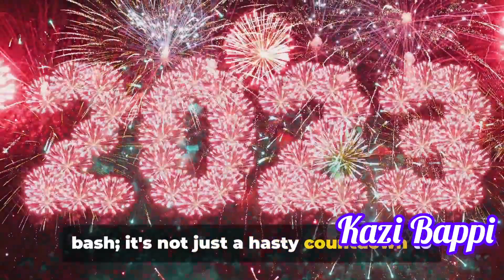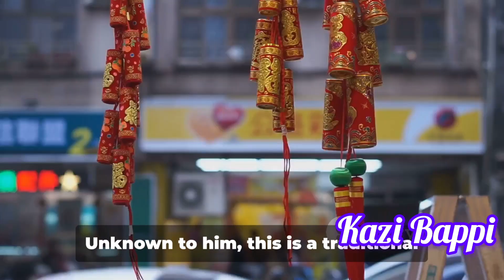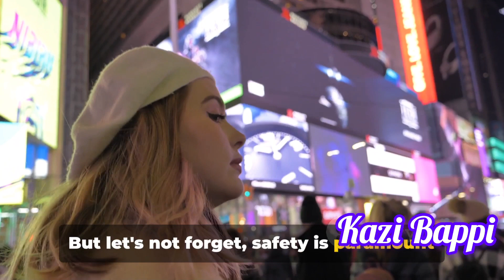"Ultimate New Year's Eve Celebration: Ring in the New Year with Style! 2024earnings #2024 ##2023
🎉 Are you ready to say goodbye to the old and welcome the new in the most fabulous way possible? Join us in this exciting video as we guide you through the ultimate New Year's Eve celebration preparations! 🎊

In this comprehensive guide, we'll cover everything you need to make your New Year's Eve unforgettable, from festive decorations and mouthwatering recipes to fun party games and entertainment ideas. Whether you're hosting a big bash or having an intimate gathering with close friends and family, we've got you covered!

🎇 Here's a sneak peek of what you'll discover:
1️⃣ Dazzling Decorations: Transform your space into a festive wonderland with easy-to-follow decoration ideas that will leave your guests in awe. From sparkling string lights to chic centerpieces, we've got the perfect tips to set the mood for the countdown!

2️⃣ Delicious Drinks and Snacks: Elevate your celebration with tasty treats and signature cocktails that will leave everyone raving. Learn how to create a mouthwatering menu that caters to all tastes, ensuring a culinary experience that matches the excitement of the evening.

3️⃣ Entertainment Extravaganza: Keep the party alive with engaging games and activities that will have everyone laughing and bonding. Whether you're into classic board games, DIY photo booths, or virtual trivia, we've got ideas for every age group.

4️⃣ Countdown to Midnight: Discover creative ways to ring in the New Year with a memorable countdown experience. From confetti cannons to personalized resolutions, we'll share tips on making the moment as magical as possible.

🎆 Don't let the opportunity to create lasting memories slip away! Join us on this journey to ensure your New Year's Eve celebration is a spectacular start to the year ahead. 🥳✨